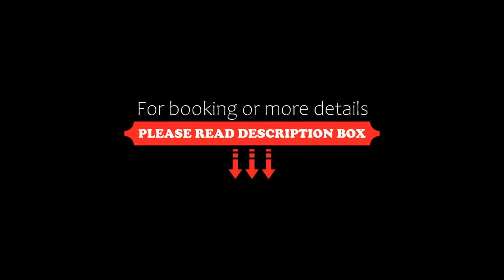Hôtel de France, Ornans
About Property:
You're eligible for a Genius discount at Hôtel de France! To save at this property, all you have to do is sign in.
Set in the centre of Ornans, Hôtel de France is just 300 m from the Gustave Courbet Museum. It offers an on-site restaurant with a terrace and the possibility to buy fly fishing packages.
The rooms at Hôtel de France combine a traditional and simple style. Each one features a flat-screen TV and an en suite bathroom, which is complete with free toiletries and a hairdryer.
Breakfas...
Property Type: Hotel
Address: 51-53 rue Pierre Vernier, 25290 Ornans, France
Searching For
1. Hôtel de France - Ornans
2. Hôtel de France - Ornans Address
3. Hôtel de France - Ornans Rooms
4. Hôtel de France - Ornans Amenities
5. Hôtel de France - Ornans Offers and Deals
Audio Credit:
Track Title: Subway Dreams
Artist: Dan Henig